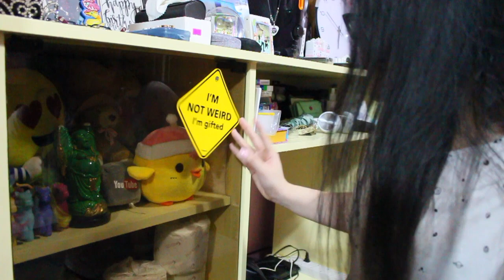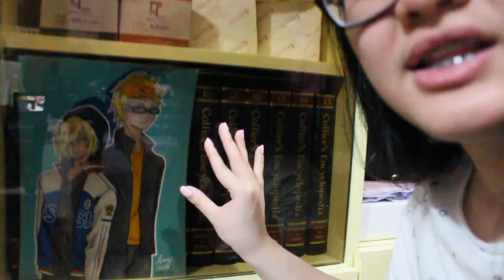ROOM TOUR (OF TRASHINESS)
holla at erica here with a new videoooo!! it's been 2 weeks since i uploaded i miss you all so so much, we were busy with family and workshop stuff but it's all okay now yay :D also have this room tour requested, sorry if it's blurry, im trying to get a hang of it again videoing with it :D

enjoy the video!! uwu

outro:
Eric Bellinger - G.O.A.T ft. Aroc